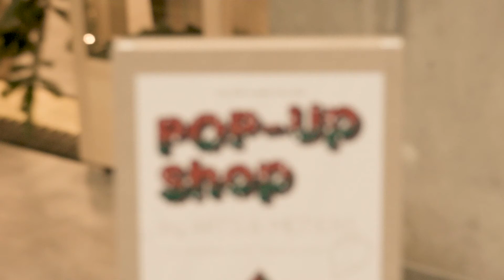Lycée Ermesinde - Pop-up Shop by Arts & Métiers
Production : Karel Chateau, Charel Boniface.
Chelsea Studios.